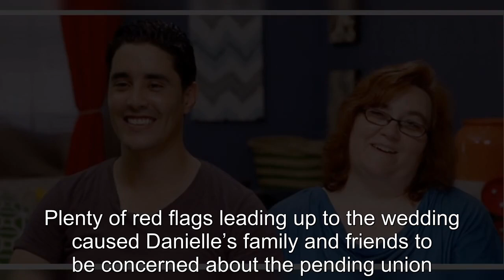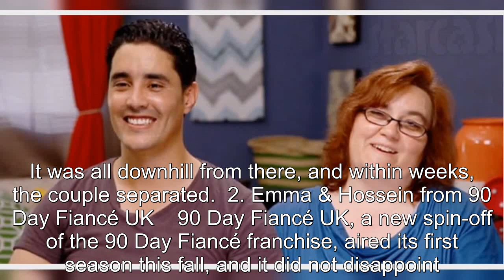The Worst 90 Day Fiancé Franchise Weddings Of All Time Ranked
90 Day Fiance offers a unique look into the world of international dating and matrimony.